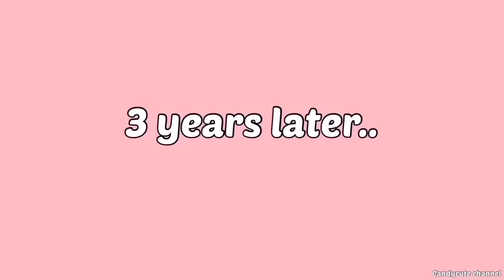Evil Mermaid Stole My Dad From Me 🧜🏻‍♀️❤️👱🏻‍♂️ Mermaid Love Story | Toca Life World | Toca Boca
Hello everyone~🌈
Evil Mermaid Stole My Dad From Me 🧜🏻‍♀️❤️👱🏻‍♂️

𝐌𝐮𝐬𝐢𝐜 🎵
☁️ VLLO

𝐟𝐨𝐫 𝐰𝐨𝐫𝐤 📝
For work contact only

💗All stories and content are created by CandyCute Channel.